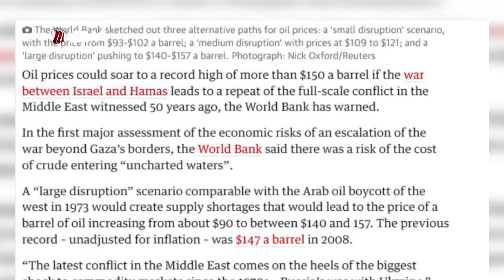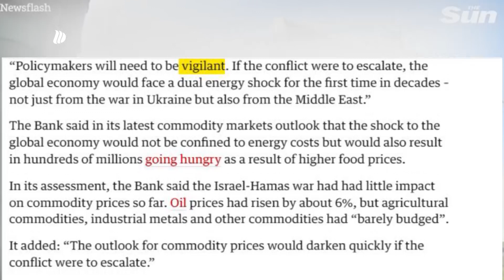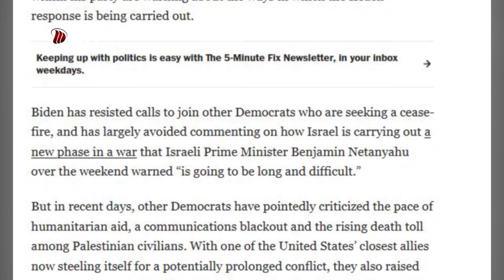DW TV ብሰንኪ ኲናት እስራኤልን ሓማስን ዓብይ ቑጠባዊ ቕልውላው ክፍጠር ይኽእል እዩ - ባንኪ ዓለም